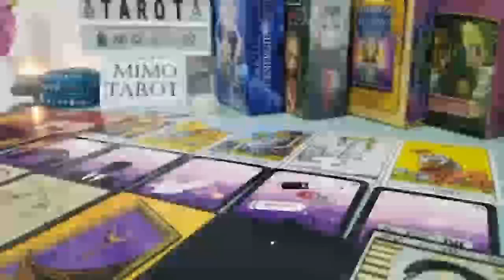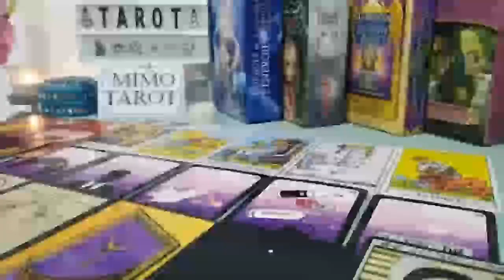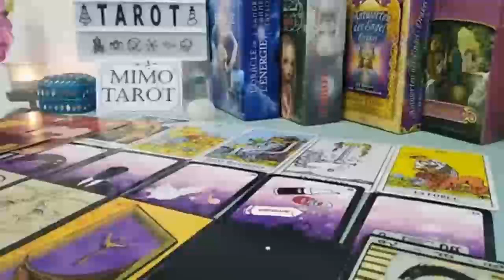TAURUS HE WANTS TO BE PART OF UR LIFE AND IS COMING 4 U, TAROT LOVE READING